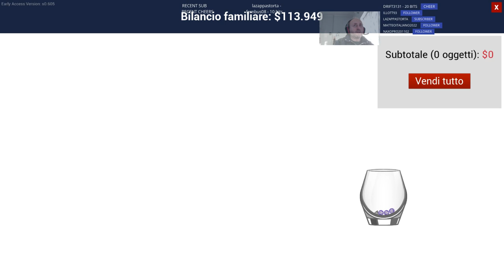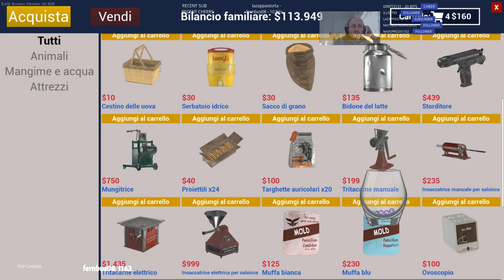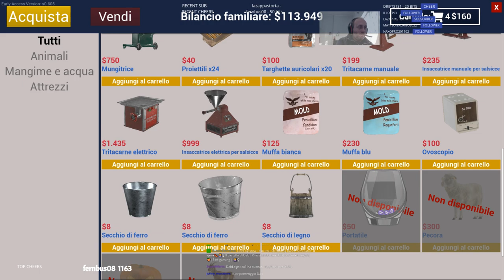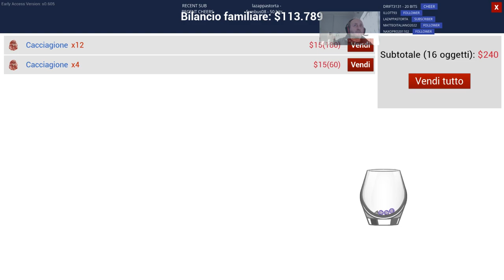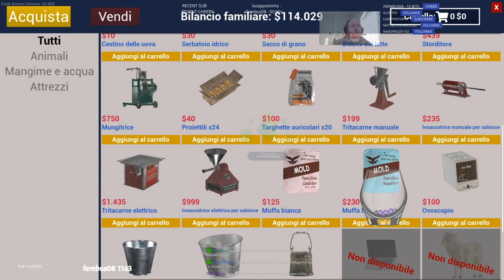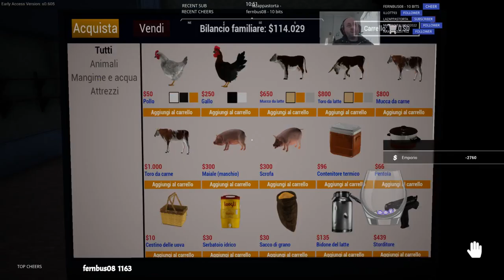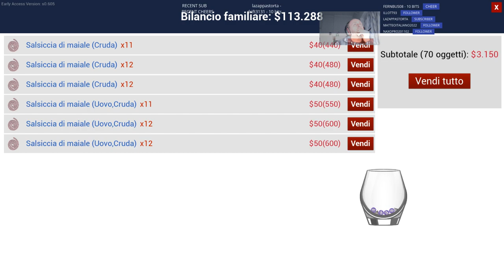🇮🇹 🇬🇧 🇫🇷👠💆‍♀️ Il castello di Dab| Rilassiamoci con Dab|Live multi lingue